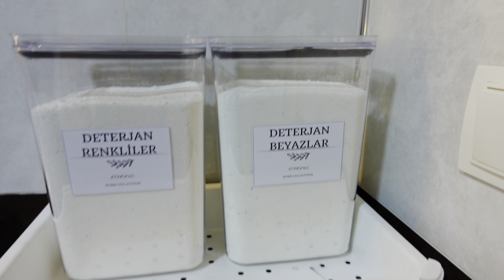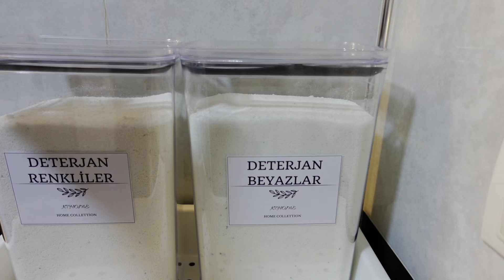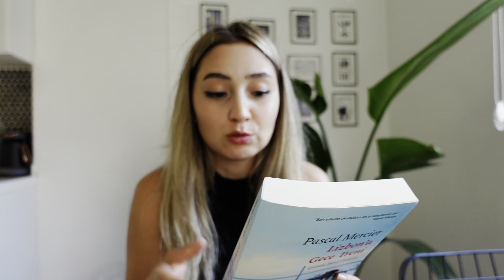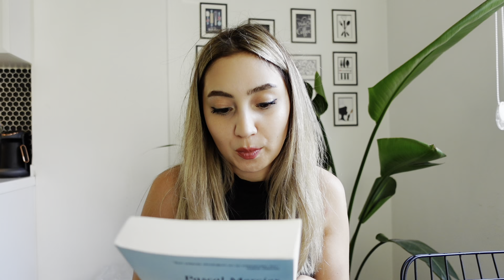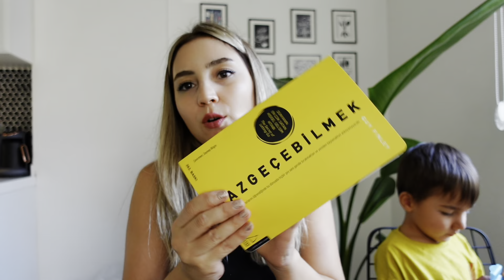HER ŞEYDEN BİRAZ GÜNLÜK VLOG ♥️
Herkese merhabaaa 🌸